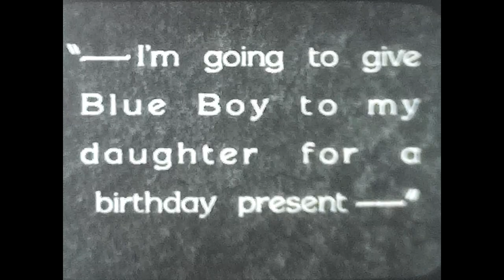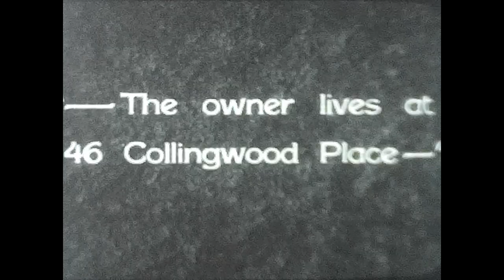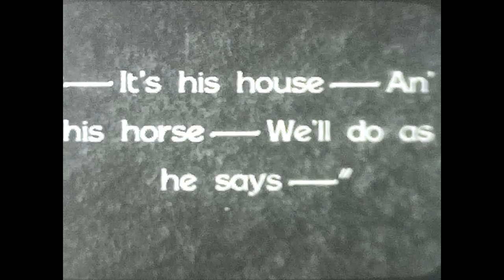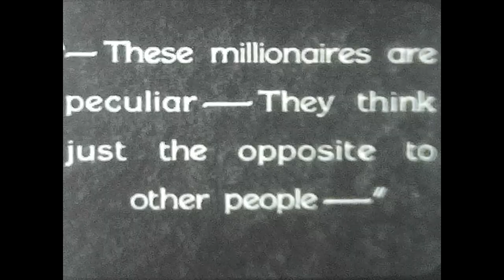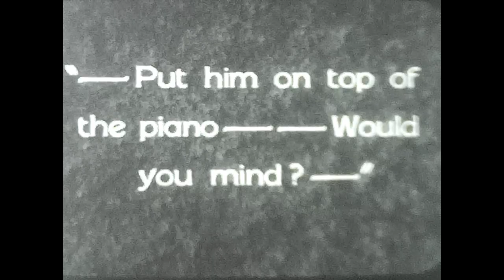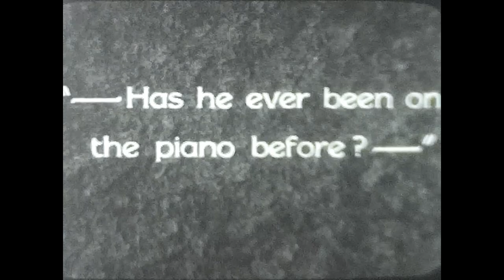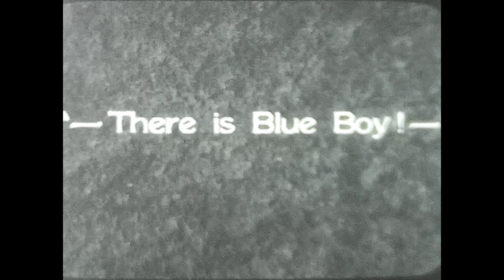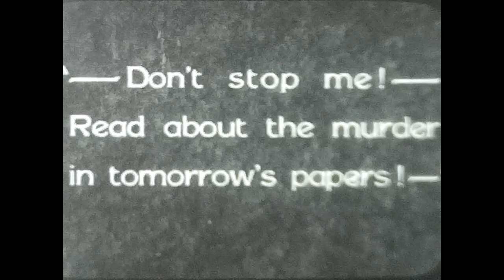1929 Wrong Again - Laurel & Hardy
Wrong Again is a 1929 American two-reel silent comedy film directed by Leo McCarey and starring Laurel and Hardy. It was filmed in October and November 1928, and released February 23, 1929, by Metro-Goldwyn-Mayer. Although a silent film, it was released with a synchronized music and sound-effects track in theaters equipped for sound.

Plot
Stable grooms Laurel and Hardy overhear news of a $5,000 reward for the return of the stolen painting The Blue Boy, but think the reward is for the horse at their barn named Blue Boy. The police eventually recover the Blue Boy painting and are making plans to return it. When the grooms bring the horse to the painting's owner, he speaks to them from an upstairs window where he can't see the steed; he tells them to bring Blue Boy into the house.

The three come clumping through the front door while the millionaire upstairs takes a bath. Ollie has an altercation with a nude statue, which snaps into three pieces after the two tumble to the floor; Hardy safeguards the statue's modesty by wrapping its bare torso in his coat while he reassembles it. When the statue's back upright and Ollie removes the coat, the torso segment is backwards, so its backside protrudes out from where its midriff should be.

The millionaire calls down from upstairs, "Put him on top of the piano". Working together, the boys manage to lead the horse over to the grand piano, and up he leaps to his high perch. Things seem fine, when suddenly a piano leg gives way and Ollie is left holding things up. During all this, the horse keeps on trying to knock Stan's hat off, often succeeding.

The millionaire's mother returns home, the police arrive with the real Blue Boy, the recovered painting, and the refreshed millionaire descends from his bath, whereupon the misunderstanding is revealed. Ollie apologizes for the "faux pas", and he, Stan and Blue Boy make a hasty exit, followed by the irate millionaire with a shotgun. In the process, the priceless painting gets knocked to the floor on top of one of the detectives.